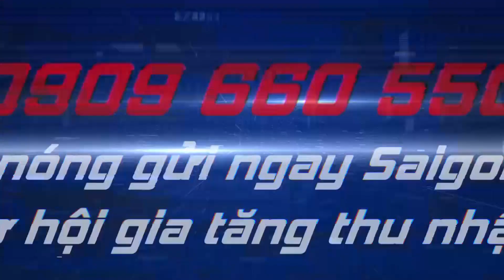Ám ảnh clip nữ tài xế LÙI Ô TÔ "QUÁ TRỚN" vào CỬA HÀNG gây t.ai nạ.n chú bảo vệ | SaigonTV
Thời điểm xảy ra sự việc, nữ tài xế điều khiển ô tô, đang cố gắng lùi thì bất ngờ tăng ga lao thẳng về phía phía cửa hàng trang sức, cán đổ nhiều xe máy dựng trên vỉa hè trước khi đâm trúng nam bảo vệ. Nhiều ý kiến cho rằng nữ tài xế đã đạp nhầm giữa chân ga với chân phanh trong quá trình lùi xe nên mới dẫn tới tai nạn đáng tiếc.

| Theo VTC News